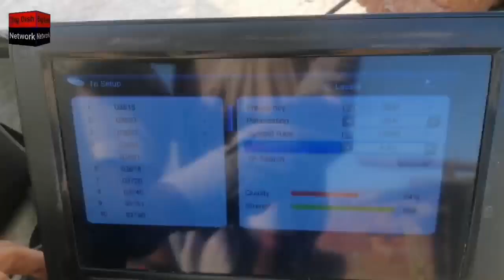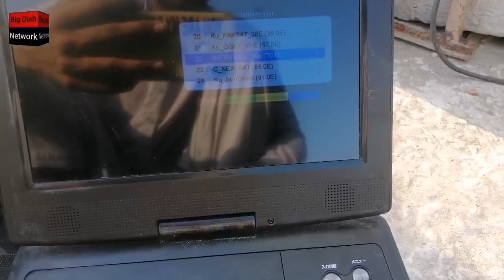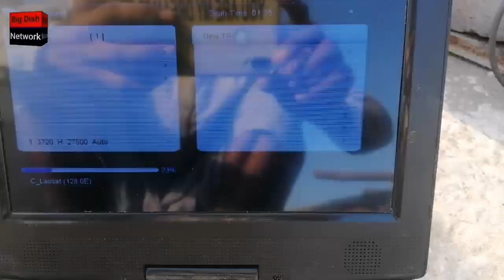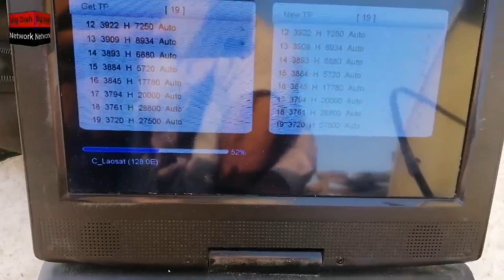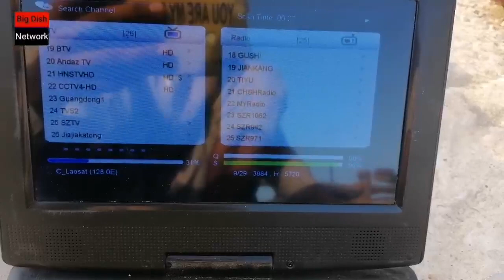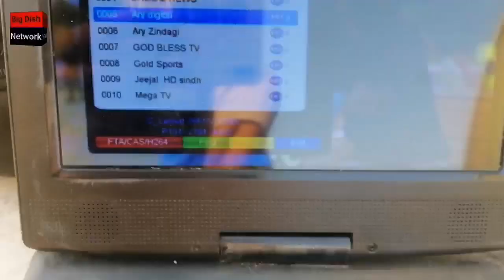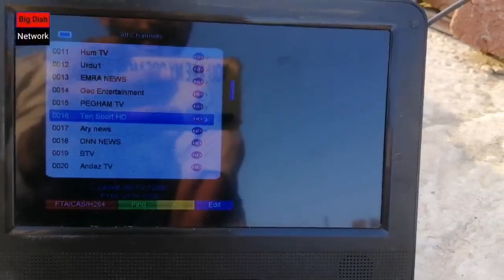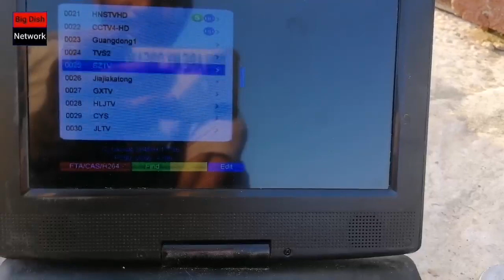Laosat 128E C-band New Channel ((Add 49)) channel latest update 2.10.2022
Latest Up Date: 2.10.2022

Big Dish Network

pakistani channel list 2022 128°e

Laosat satellite strong tp; 3651 V 12000

Goda Server code available

Dscam server code available

Evision iptv code available

5g iptv available

Star share iptv available

Dish size ; 4 Ft To 6 ft laosat

laosat 128e

laosat 128e new update

laosat 128e latest update

128e laosat update

laosat 128e

laosat new update

laosat latest update

laosat 128e update,

laosat strong tp

laosat 128°e laosat

128e coverage map

laosat 128e fast tp

laosat dish setting

laosat new pakistani channel 2022

laosat big good update

laosat 128e free channel list 2022

Big Dish Network

(((((Next topics video )))

LaoSat128°E
Paksat 38e
Laosat 128e
Express 80e
Horizon 85e
Asiasat 105e
Eutelsat 9e
Eutelsat  10e
Eutelsat 70e
Eutelsat 75e
G-sat 74e
Insat  83e
Eutelsat 16e
Nss6 95e
Dd free dish 95e
Telstar 139e
Telsat 129e
Gsat 97e
Asiasat 100e
Apalstar 76e
Videocon 88e
Aritel 108e
Tatasky 83e
Thaicom 78e
Yahasat 52e
Turksat 42e
Yamal 39e
Eutelsat 21e
Badrsat 26e
Eutelsat 20e
Eutelsat 7e
Eutelsat 7w
Amos 4w
Amos 4e
laosat new update today